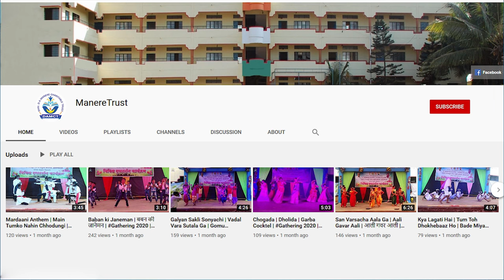आनंद या जीवनाचा सुगंधापरी दरवळावा | अतिशय सुंदर मराठी भावगीत | मा.श्री.प्रा.जॉर्ज क्रुज सर